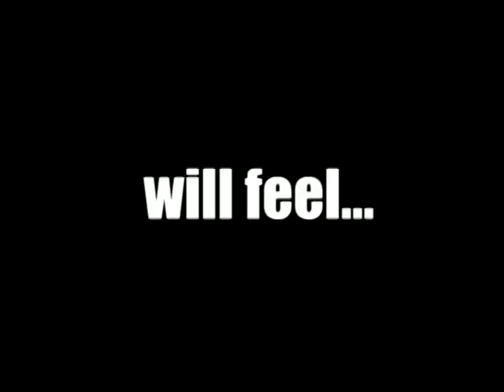Titus Andronicus: Absolute Zero Trailer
Trailer for "Absolute Zero," Chapter 1 of the upcoming Titus Andronicus Tour Series. Edited by Alex Tretiak